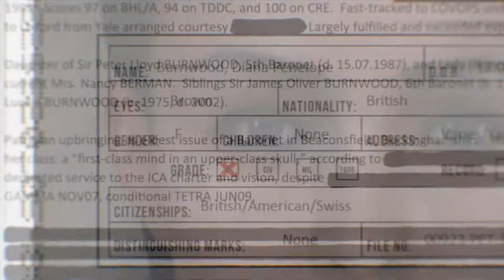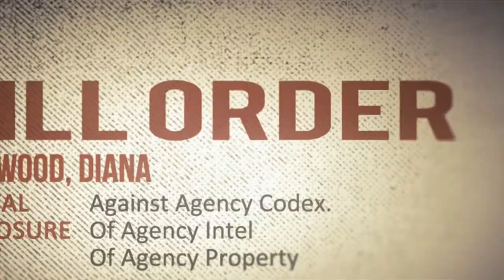Hitman Absolution (Games With Gold) [PT/BR]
Skype: ♥ ccK0B1
Youtube Partner: ♥ Fullscreen
▬▬▬▬▬▬▬▬▬Comentário▬▬▬▬▬▬▬▬▬▬▬▬▬▬▬